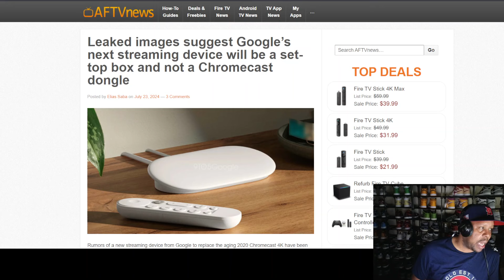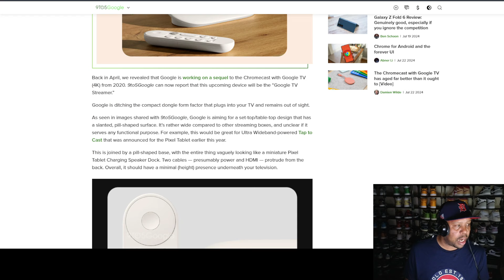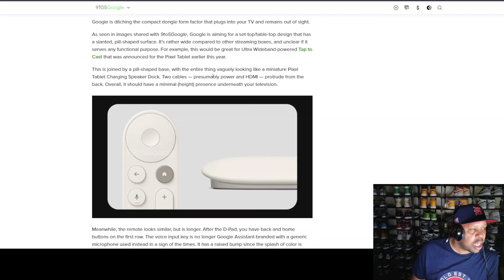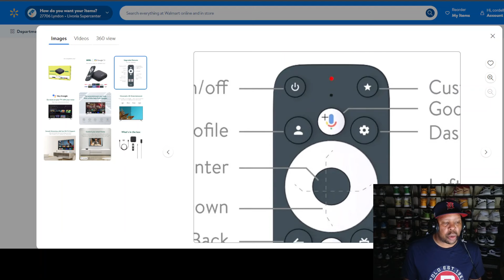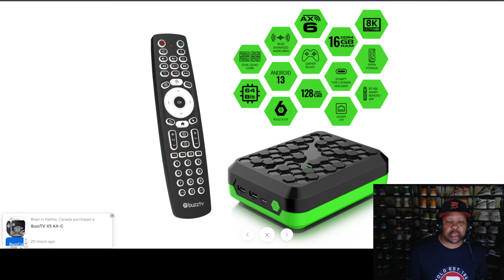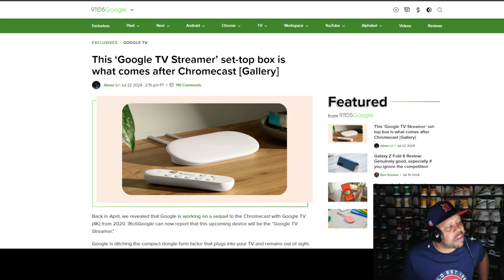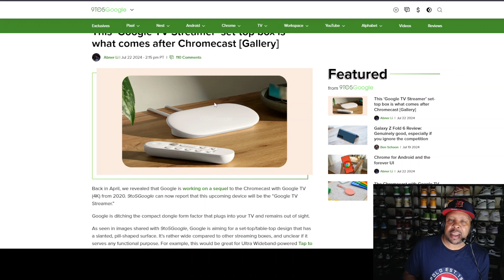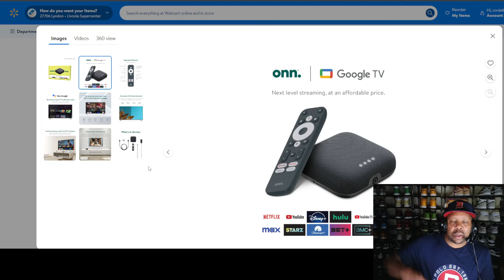ANOTHER FIRE STICK 4K KILLER COMING? | NEW CHROMECAST WITH GOOGLE TV COMING SOON | A NEW SET TOP BOX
In the video, it has been declared that a new Chromecast with Google is in the pipeline. The article states that the device will be marketed as Google TV Streamer. Although no specifications have been revealed at the time of the video, I will be sure to inform everyone in an upcoming video once the details are made public.

Amazon Store:
Superdell-TV Consulting Services: $50/HALF HOUR

Thank you for spending your time to watch my videos. THANKS!